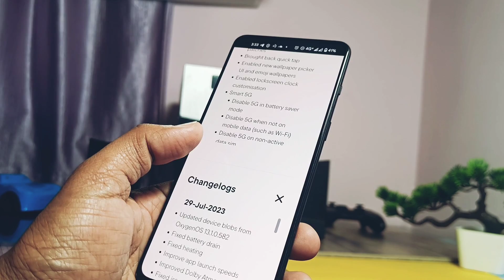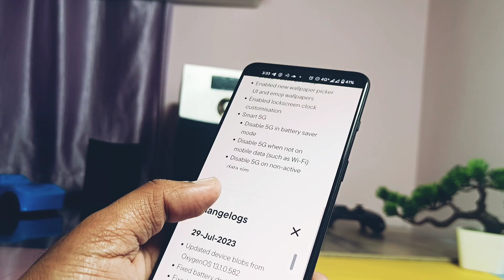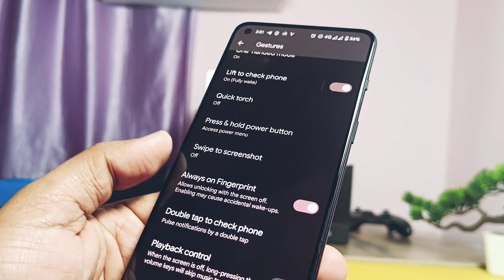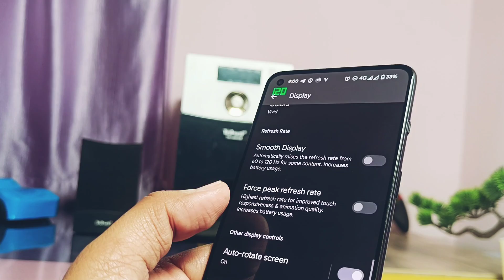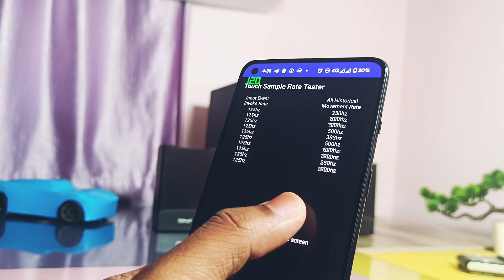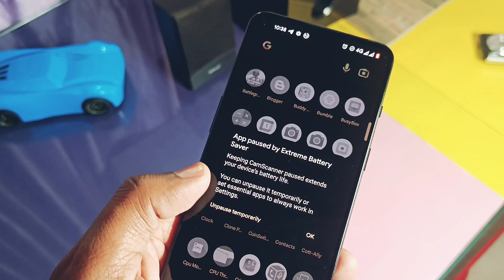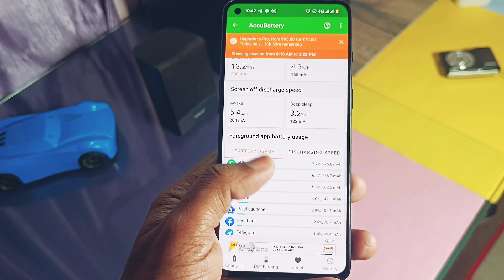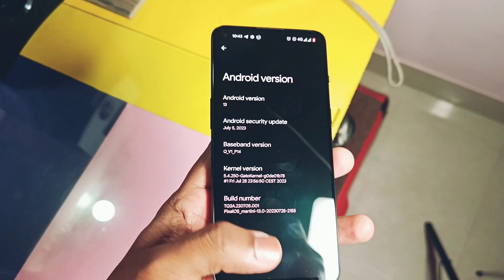pixel os why its my most favourite custom rom for OnePlus 9rt? secret revealed!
Hey what's up guys welcome back your are watching 4u tech last time we created one short video introducing the pixel os why it is my favourite custom rom for OnePlus 9rt.
It's since long time I didn't used stock oxygen OS on my device i mostly using pixel experience, pixel os most of the time on my device.I will review the PIXEL experience latest update next to this video after some days so stay tuned to our channel. From last 1 month i am using pixel os and we got yet another new update on 29th July
So today I am going o discuss new changes and features of new update but in new way
I will show you the key points of pixel os why it's my most favourite custom rom.so without further wasting any time let's get started

Timeline:
00:00 intro and important notifications
01:10 regular updates with about phone changes
02:13 all pixel features and clean looks with new wallpaper and styles app, ne AOD FOD(must watch)
02:49  Created to beat all in terms of performance (must watch)
03:51 High touch polling rate up to 1000hz
04:17 amazing new improved haptics
04:42 new Dolby Atmos and oos cam
05:05 best battery life with new extreme battery saving mode
05:57 battery results (must watch)
06:37 final verdict why it's my most favourite custom rom(must watch)

For any queries contact via messages here. We are always here for your help 24*7!